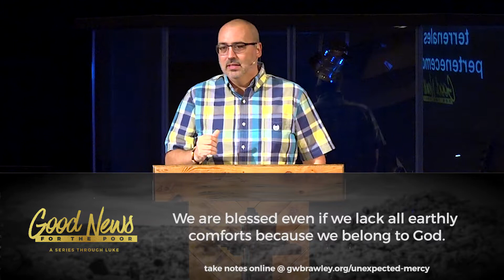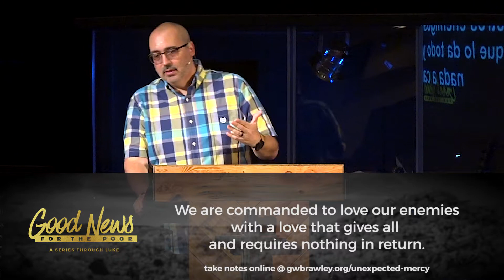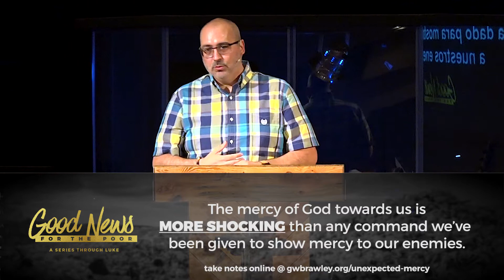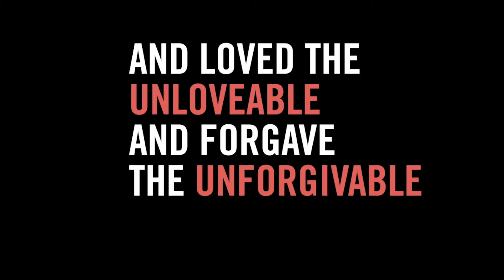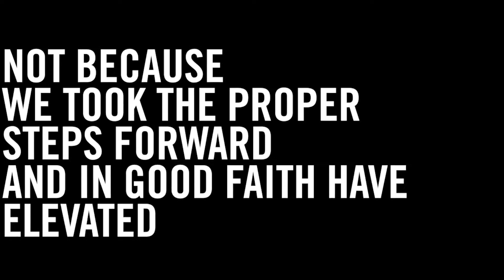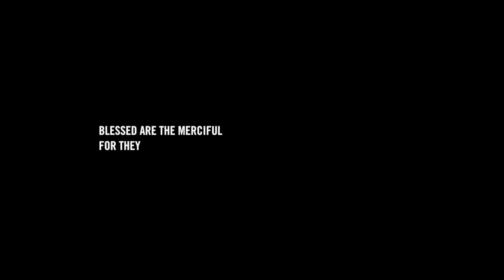6:17-36 || Unexpected Mercy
As God’s people, our identity is blessed and we live it out by doing what isn’t normal: being merciful to those who don’t deserve it, because God is that way to us.